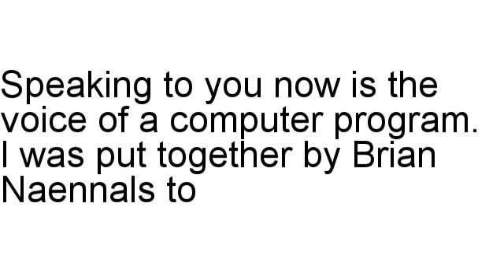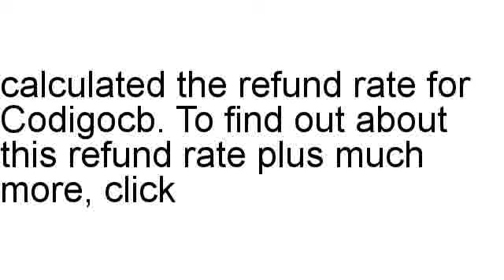Codigocb Review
Brian Naennals has a look at Codigocb in detail, including the refund rate and other assorted stats.